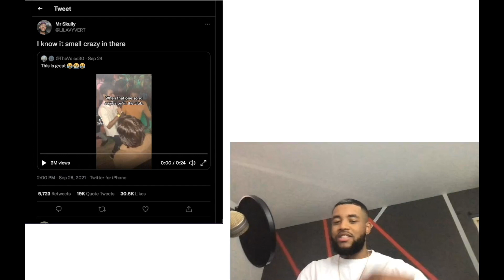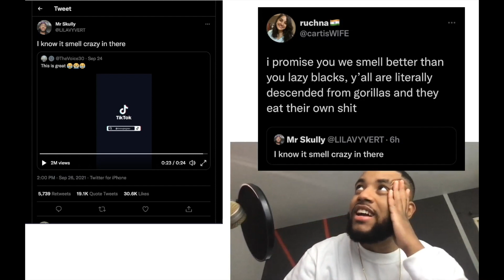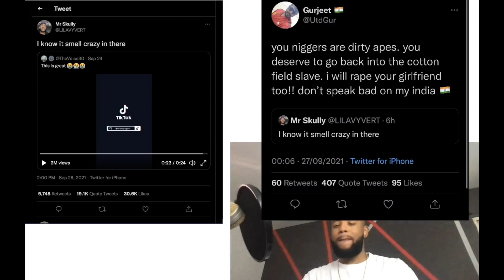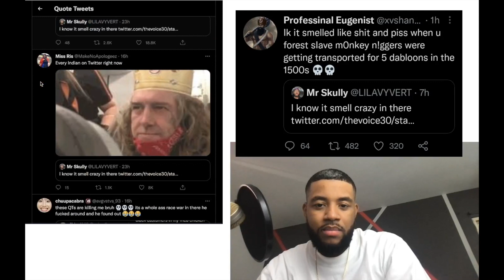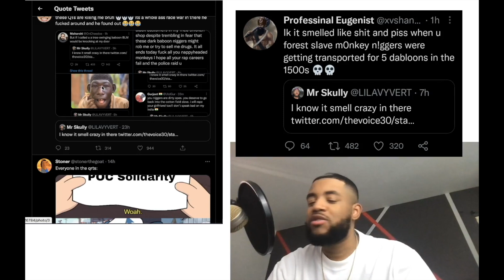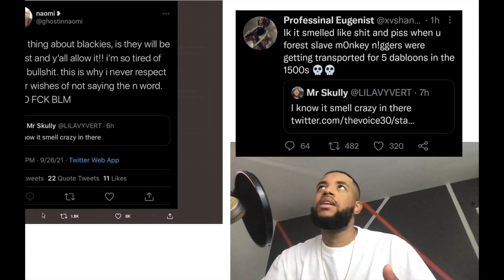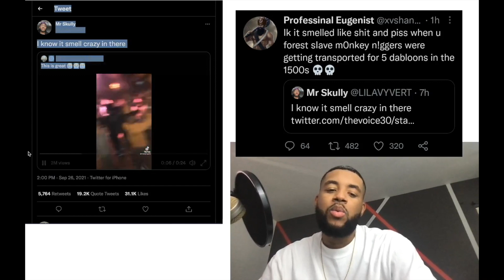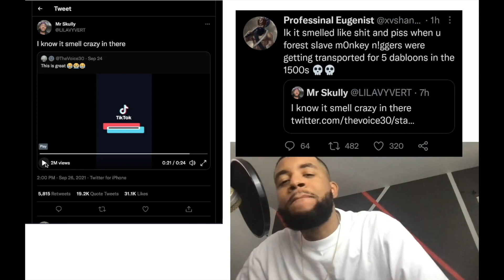BLACK VS INDIAN TWITTER RACE WAR!